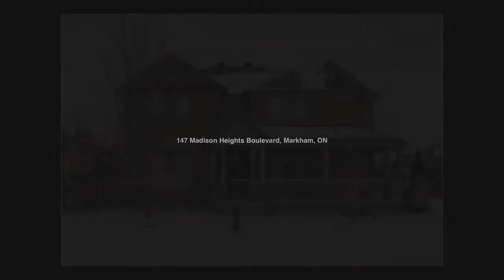147 Madison Heights Blvd virtual tour